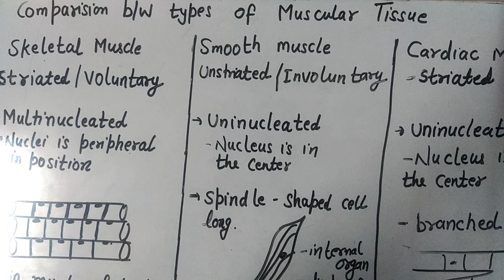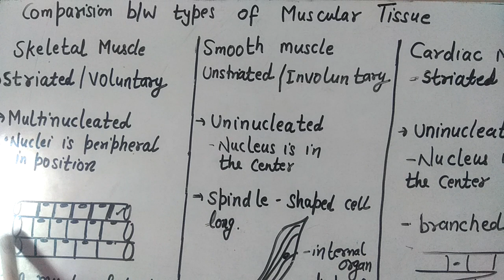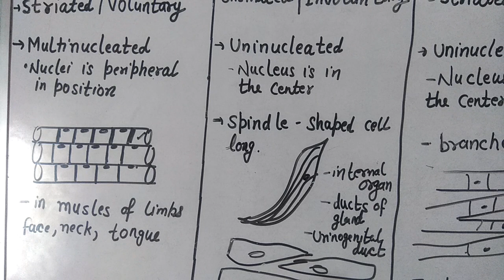Class 9 || comparison b/w different muscular tissues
In this video we are going through comparison b/w three types of muscular tissue i.e. striated /smooth/ cardiac muscles.
For more information watch complete video.